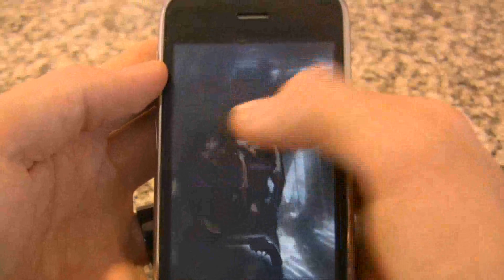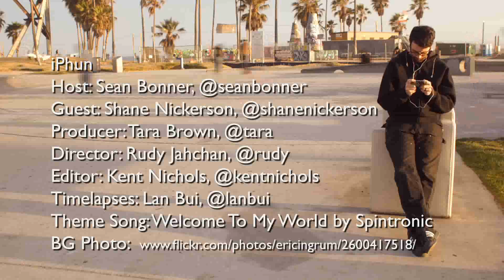Zombiegame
Sean Bonner and Shane Nickerson review Zombiegame for iPhun